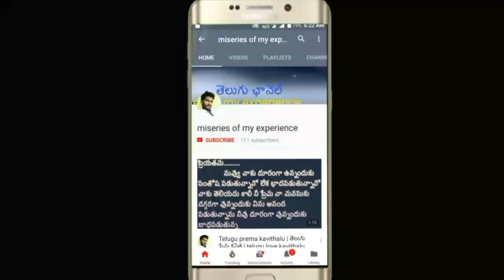Telugu motivational video | Telugu inspirational video | voice of Telugu | Suresh bojja | UIRC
Telugu motivational video | Telugu inspirational video | voice of Telugu | Suresh bojja |
 Voice by Suresh bojja